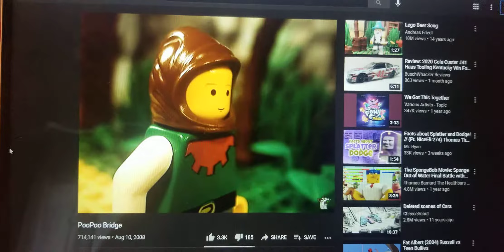Me Singing PooPoo Bridge